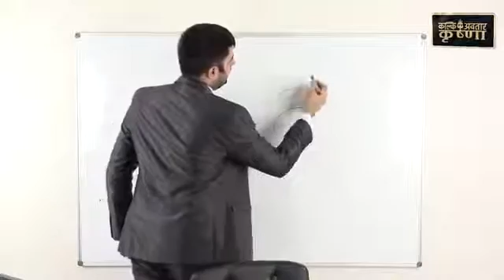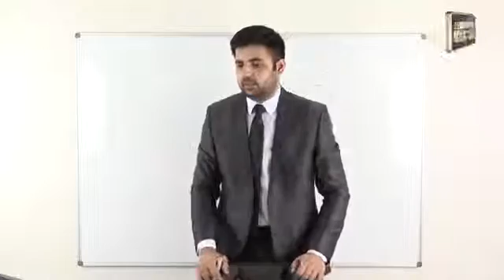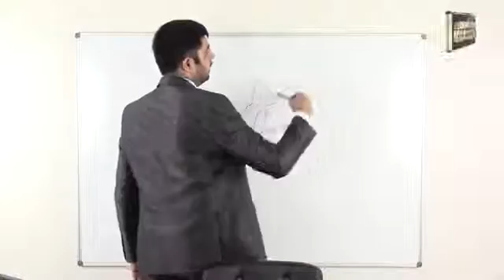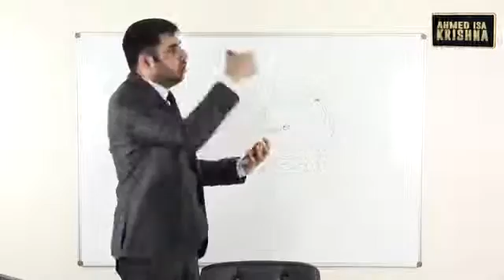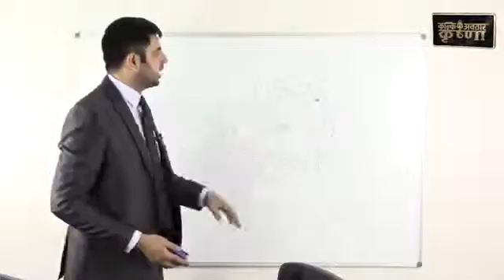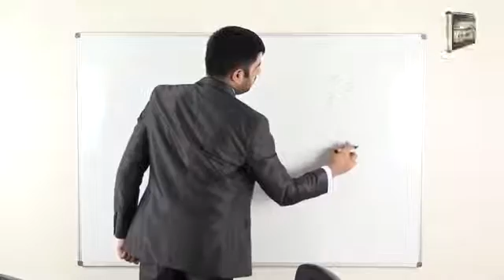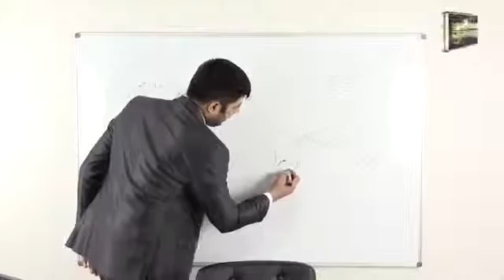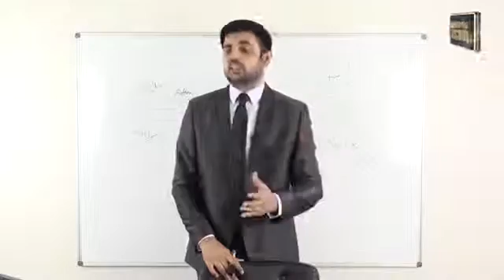Ahmad Isa RasoolAllah s.a.w